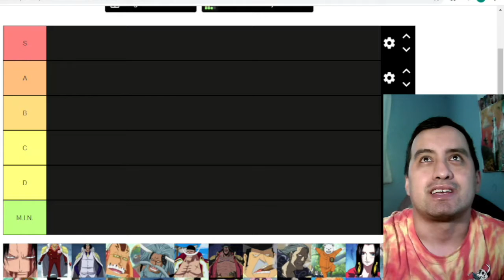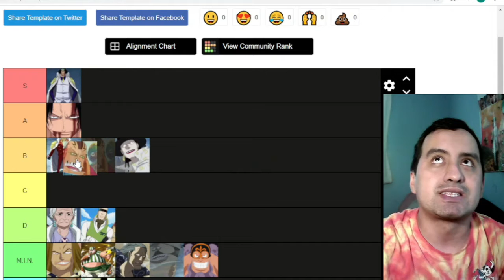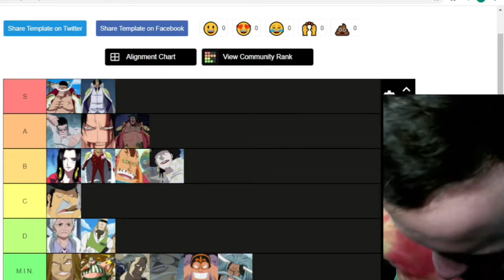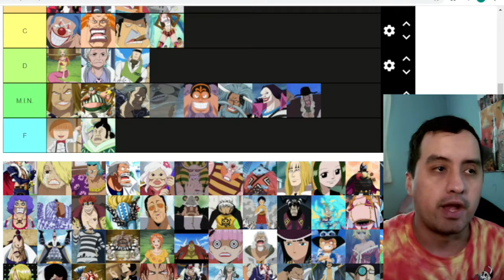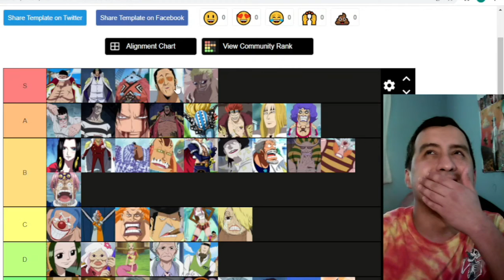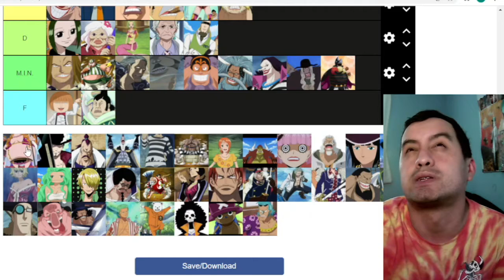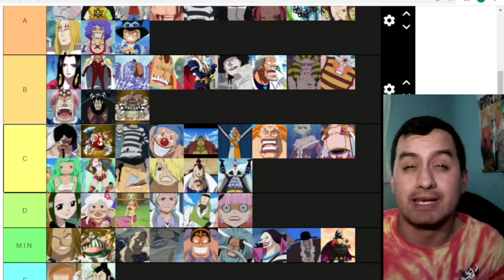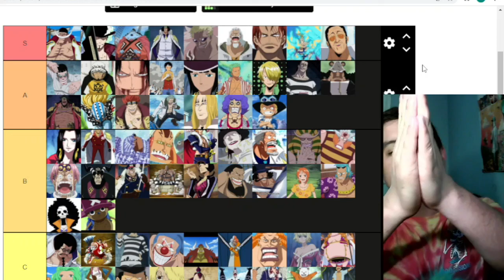One Piece Marineford Characters Tier List!!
All opinions featured here are my own, and you're welcome to your own as well :)

This one is kinda long.